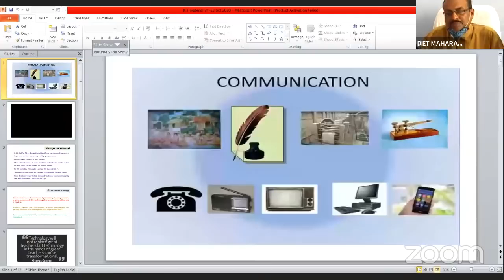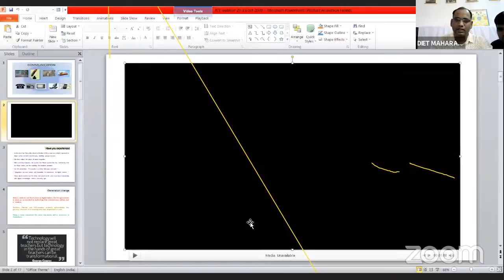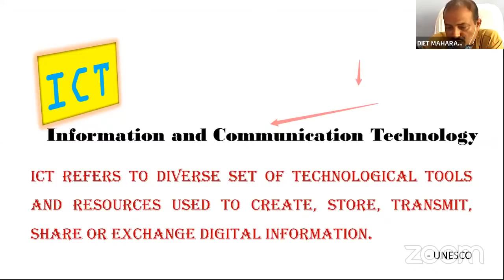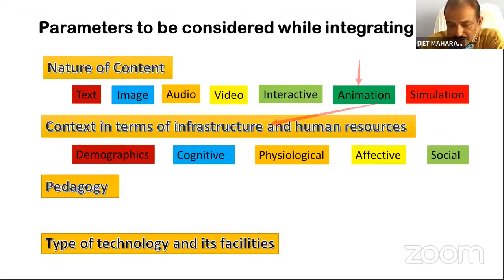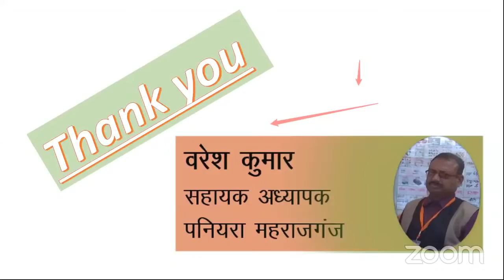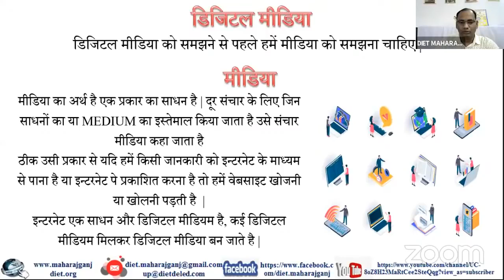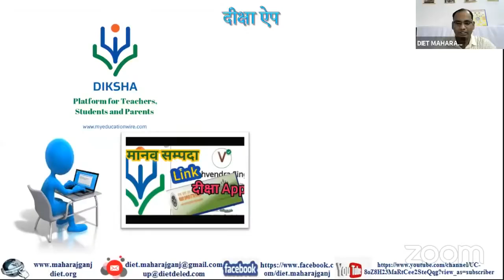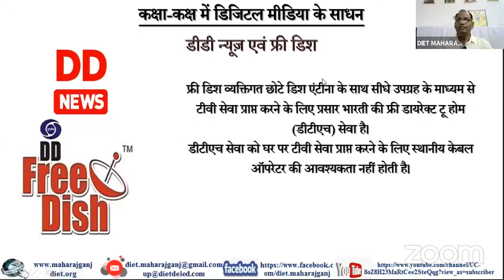Digital Literacy Education Webinar for Teachers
3days (21-23 Oct 2020) ICT webinar Day 1